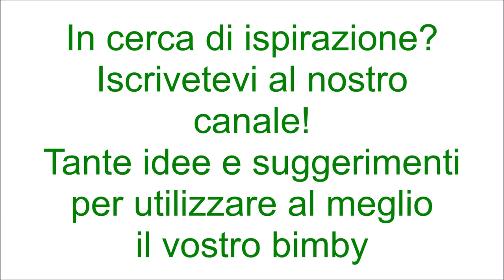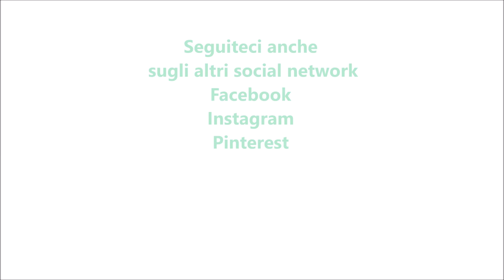Risotto alla lattuga per bimby TM6 TM5 TM31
Ingredienti:
360 g di riso di tipo carnaroli
700 g di acqua
1 scalogno o mezza cipolla piccola
1 cucchiaino di sale
1 cucchiaino di dado vegetale fatto con il bimby
pomodori secchi q.b.
70 g di parmigiano
350 g di lattuga a pezzi
60 g di vino bianco
30 g + 30 g di olio e.v.o.
pepe nero q.b.
30 g di burro